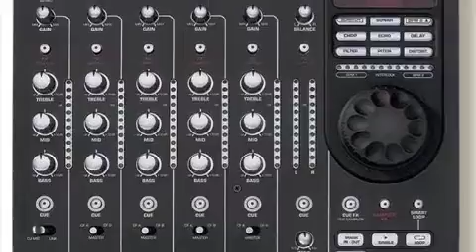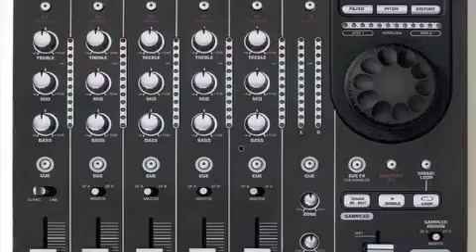Sono Dj Ibou